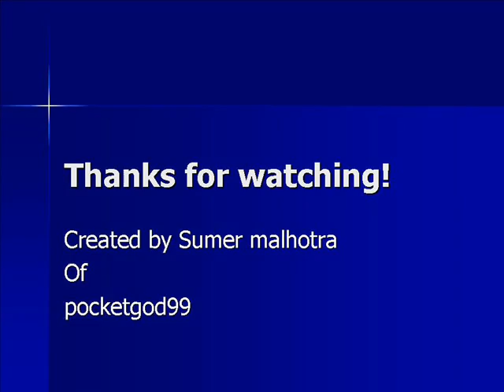American idiot-Chipmunks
NO COPYRIGHTS!!
I CREATED THIS !!!